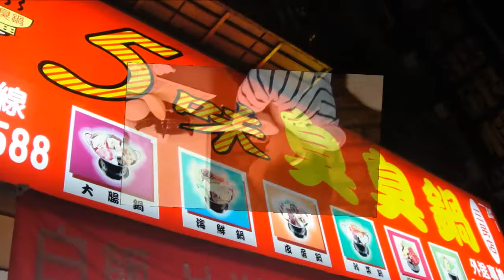2013 01 19 5味臭臭鍋三民店 沙茶牛肉鍋